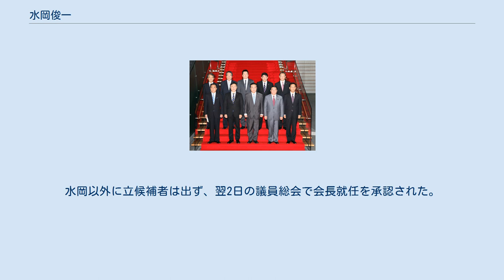水岡俊一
水岡 俊一（みずおか しゅんいち、1956年6月13日 ‐ ）は、日本の政治家。
立憲民主党所属の参議院議員（3期）、会派「立憲民主・社民」議員会長。
内閣総理大臣補佐官（野田内閣・野田第1次改造内閣・野田第2次改造内閣）、参議院内閣委員長などを務めた。
日教組組織内議員。
 兵庫県城崎郡竹野町（現：豊岡市）に生まれる。
生家は布団の打ち直しを営んでいた。
父親は養子で教員をしていた。
10歳のときに旧豊岡市に転居。
豊岡市立豊岡小学校、豊岡市立豊岡南中学校、兵庫県立豊岡高等学校、奈良教育大学教育学部特別理科教員養成課程卒業。
 後に地方公務員となり三木市で中学校教職に就いた後、ニューデリー日本人学校の勤務を経て、兵庫県教職員組合東播地区専従役員、兵庫県教職員組合執行委員、兵庫県学校厚生会、2000年に兵庫教育文化研究所事務局長、2002年4月から兵庫県教職員組合本部書記次長、兵庫教育文化研究所副所長を務める。
 2011年9月5日、野田内閣の内閣総理大臣補佐官辞令交付後の記念撮影にて 2004年、日教組組織内議員だった本岡昭次が引退するため、その後継として、第20回参議院議員通常選挙に民主党公認・日教組推薦で兵庫県選挙区（定数2）から出馬し、得票数トップで初当選。
 2010年の第22回参議院議員通常選挙では、得票数では自由民主党の末松信介を下回るも、2位で再選。
 2011年、野田内閣で内閣総理大臣補佐官（政治主導による政策運営及び国会対策担当）に任命され、野田第2次改造内閣まで務める。
 2013年10月、民主党が少数に転じた参議院の内閣委員長に就任するが、政府提出法案の審議を拒んだことを理由として12月5日に解任決議 により大久保勉経済産業委員長と共に解任される。
 2015年の民主党代表選挙では長妻昭の推薦人に名を連ねる が、長妻は1回目の投票で最下位に終わった（当選者は岡田克也）。
同年、衆議院議員の松本剛明が民主党を離党したため、衆参合わせて兵庫県選出の唯一の民主党の国会議員となった。
 2016年3月、民主党と維新の党が合併し結成された民進党に参加。
この際維新の党出身の井坂信彦も参加したため兵庫県の選出議員が水岡のみとなる事態は解消された。
同年の第24回参議院議員通常選挙3選に出馬したが落選した。
 2018年4月3日、翌年夏の第25回参議院議員通常選挙に日教組の組織内候補として立憲民主党から比例区で出馬することが内定（神本美恵子参院議員の後継）。
2019年7月21日、投開票の結果返り咲きで3回目の当選。
3年ぶりの国政復帰。
得票数は148,309票で、党内候補者22名中2位。
 2020年11月1日告示の統一会派「立憲民主・社民」の議員会長選挙に立候補。
水岡以外に立候補者は出ず、翌2日の議員総会で会長就任を承認された。